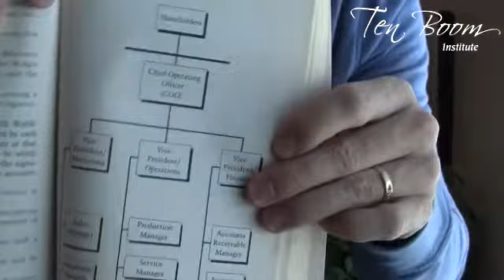Book Review: The E-Myth Revisited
Want to know more? for insightful discussion questions, author bios, themes, amazing links to interviews and other important references, learning resources and much, much, more!
Want a solid foundation for your entrepreneurial endeavors? Here it is! The E-Myth Revisited by Michael Gerber teaches the basic tools for creating a business that can make all the difference in your success. From pondering your primary aim, to designing a business flow chart to knocking out the details of an operations manual, Gerber will show you what makes businesses hum. While this book doesn't have all the answers for every business, it is indispensable to most. If you're wondering how to get started or can't figure out why you're stuck, this book can help you find the answers!